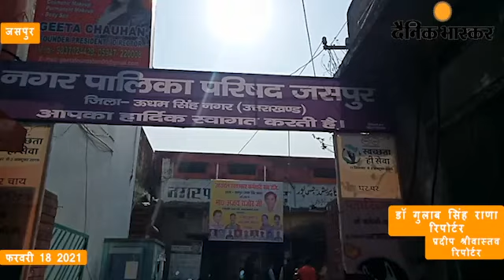जसपुर नगर पालिका परिषद की हंगामेदार रही बैठक।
स्लोगन - जसपुर नगर पालिका परिषद की हंगामेदार रही बैठक।
स्थान - जसपुर
रिपोर्टर - डॉक्टर गुलाब सिंह  राणा के साथ प्रदीप श्रीवास्तव की रिपोर्ट
एंकर आज जसपुर नगर पालिका परिषद की बोर्ड बैठक हंगामेदार रही सभासदों ने पूर्व प्रस्तावों पर चर्चा करते हुए कहा कि नगर पालिका परिषद में जेईई को हटाने की पूर्व में भी मांग की जाती रही लेकिन आज तक जय को नहीं स्थानांतरण कराया जिसको लेकर सभासदों में काफी आक्रोश दिखाई दिया बैठक में पांच प्रस्तावों में से तीन प्रस्तावों को पास किया गया दो प्रस्तावों पर अगली बैठक में चर्चा किए जाने पर रोक लगा दी गई बैठक में विधुत पॉल को लेकर भी काफी हंगामा रहा जिसको जसपुर विधायक आदेश चौहान ने सभासदों को समझा-बुझाकर मामला शांत करें ।
वहीं बोर्ड बैठक में भाजपा के राज्य आयोग के उपाध्यक्ष विनय रुहेला द्वारा नगर के सौंदर्यकरण व बदहाल स्थिति में पार्को की दुर्दशा को सुधारने को लेकर बोर्ड में प्रस्ताव रखा गया नगर में रानी लक्ष्मीबाई, एवम दक्ष प्रजापति की मूर्ति स्थापना को लेकर स्थान चयनित करने का प्रस्ताव पारित हुआ